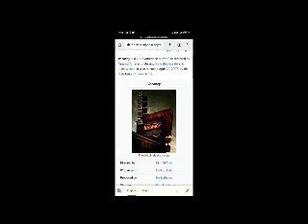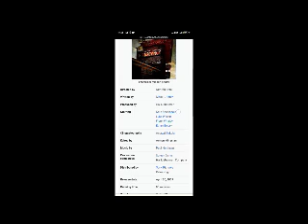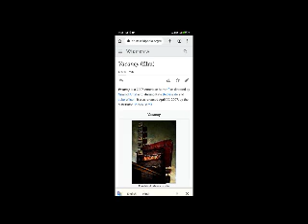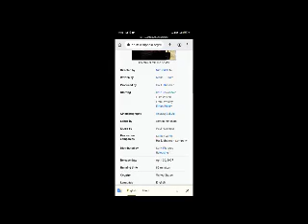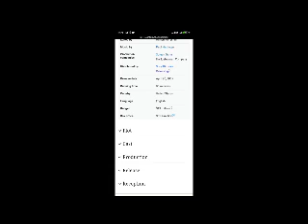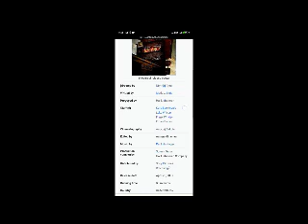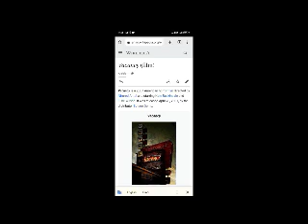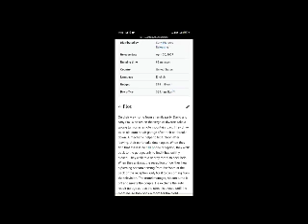Vacancy Full Movie Facts & Review | Kate Beckinsale | Luke Wilson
In this video we will tell you about fact and review of movie Vacancy